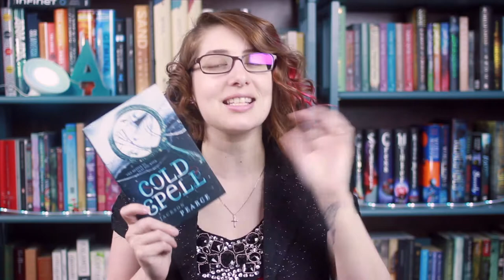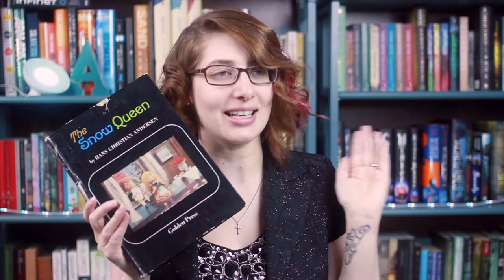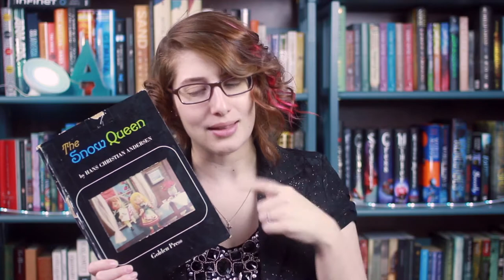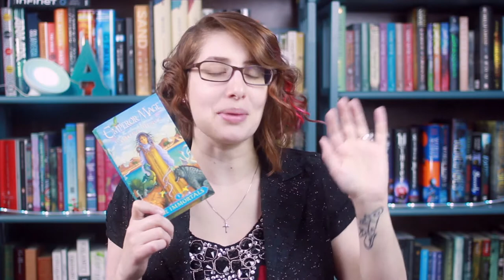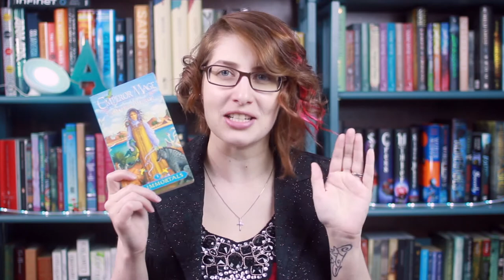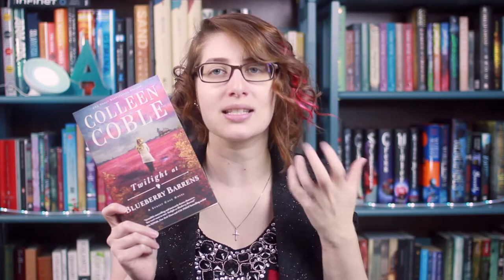March Wrap Up | 2018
I would love for you to join me!

Don't forget to use ReadTortall!!!

~*~ Books Read ~*~
Cold Spell by Jackson Pearce ⭐️⭐️⭐️⭐️
The Snow Queen by Hans Christian Andersen ⭐️⭐️⭐️⭐️
Emperor Mage by Tamora Pierce ⭐️⭐️⭐️⭐️⭐️
Twilight at Blueberry Barrens by Colleen Coble ⭐️⭐️⭐️
Gastrophysics by Charles Spence ⭐️⭐️⭐️
The Man Who Loved Books Too Much by Allison Hoover Bartlett ⭐️⭐️⭐️⭐️
The Unseen World by Liz Moore ⭐️⭐️⭐️⭐️
Midnight at the Bright Ideas Bookstore by Matthew J. Sullivan ⭐️⭐️⭐️

Send Stuff?

Stalk Me?